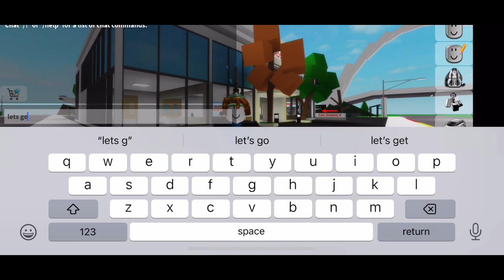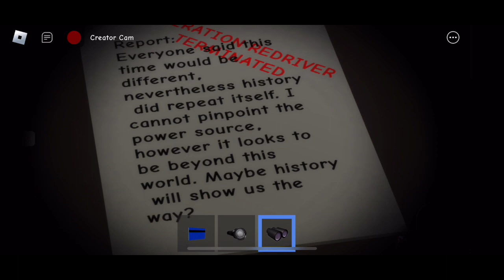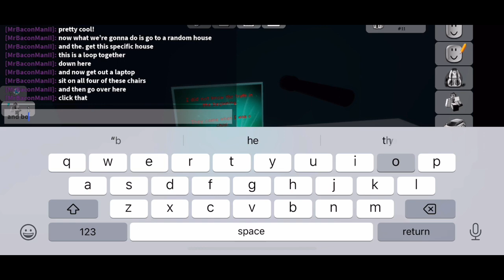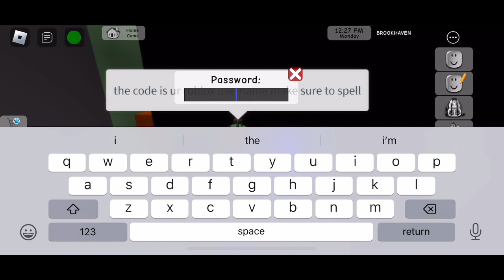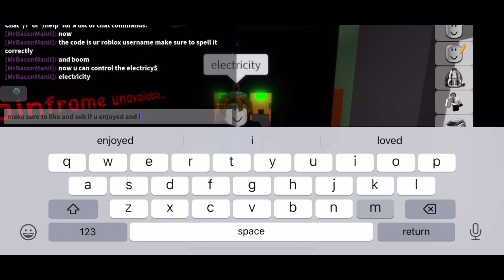3 Brookhaven Secrets That You Might Have Not Known Part 2!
Hey guys, welcome back to another video. Today I will be showing you some Brookhaven secrets and this is part 2. Enjoy! :)

Peace ✌️